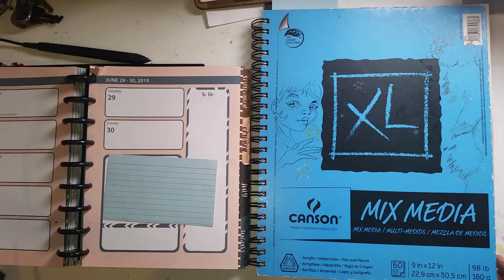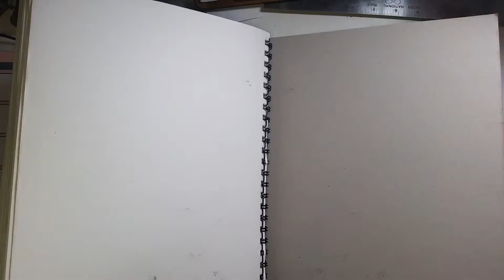Sketchbook Tour #9! 2018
Hey Friends! This my Sketchbook Tour #9. Started this great mix media sketchbook by Canson back in Aug. 2018 just right after I finished up The North Plains Garlic Festival.